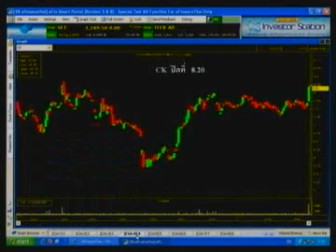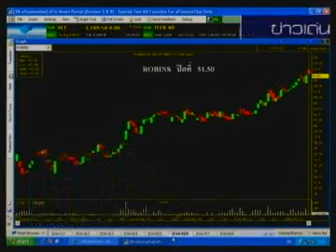เมนูหุ้นร้อน 20 มี.ค. 55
แนะนำหุ้นเด่น หุ้นดิ่ง วันนี้ อาทิ MCS  EPCO  TTA  CK  PAE  ROBINS  MACO  BSBM

*** ติดตามชมรายการสดผ่านทาง ทุกวันจันทร์ - ศุกร์ เวลา 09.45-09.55 น.